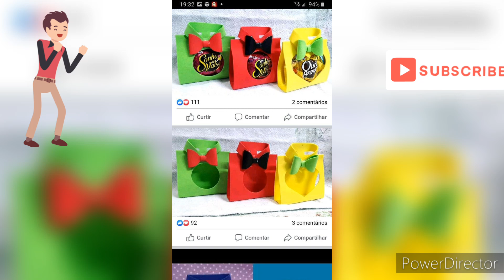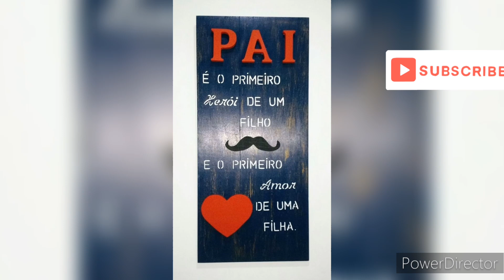Idéias incríveis para presentear no dia dos Pais fáceis de fazer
idéias simples e fáceis de lembrancinhas  do dia dos pais